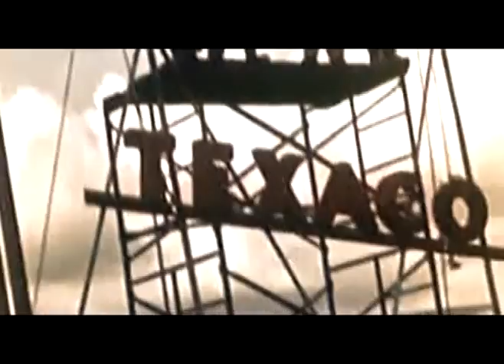A GRANEL - EL Critico del arte Feat Conciencia KYGra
El Critico del arte, esta siendo asesinado por el ministro de Cultura de Cuba